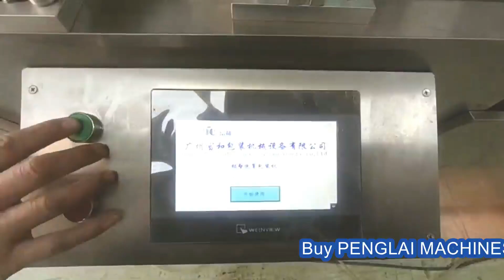Automatiic form fill seal communion cups packaging machine